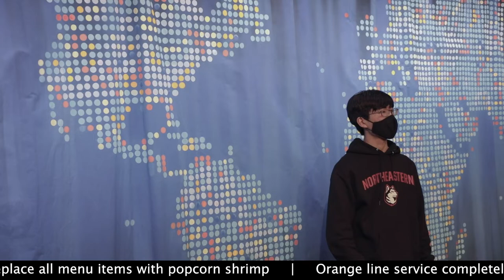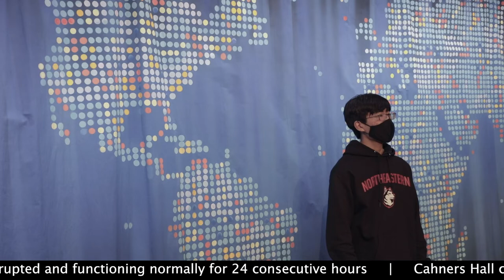Husky Log: Number 2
The long awaited sequel to the long awaited sequel to the Husky Update is finally here! The Husky Log: Number 2 is the best source for current on-campus news at Northeastern University.

Cast and Crew: Tommy DiMartino (EP, writing, camera), David Fatheree (EP, interviewee, camera, writing), Christian Bernier (host, camera, audio, writing), Adam Viazanko (editing, lighting, audio, writing), Griffin Loranger (interviewer, camera, writing)

This video was filmed in accordance with Club, University, Massachusetts, and CDC COVID-19 guidelines. All members filmed on camera not wearing a mask are fully vaccinated. Fully vaccinated means: following the only dose of a one-dose vaccine or the second dose of a two-dose vaccine, along with an additional two weeks afterwards.